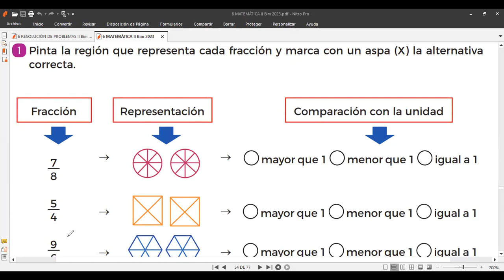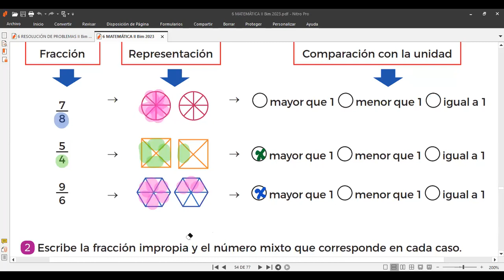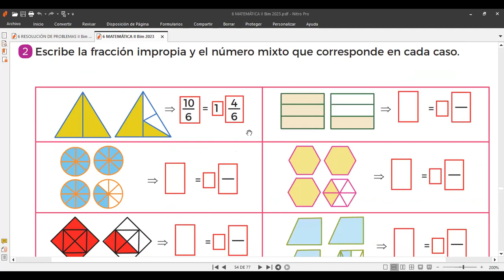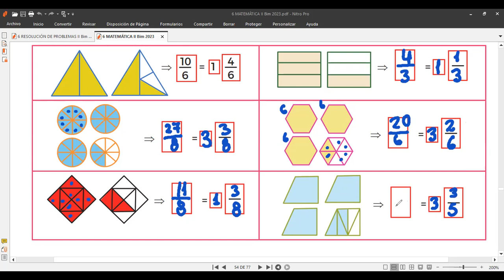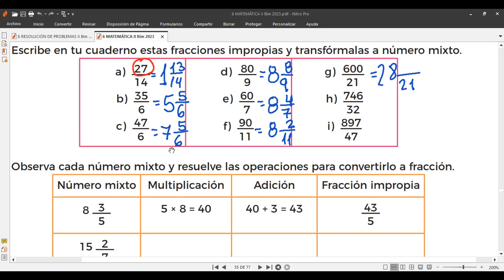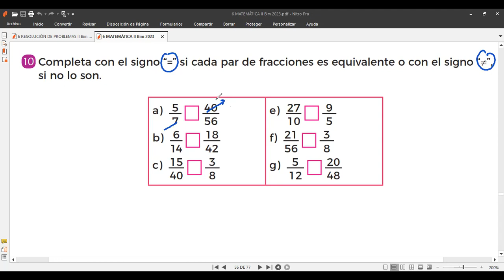tema 17 FRACCIONES 6to Grado viernes 30 de junio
Clases virtuales de matemáticas a los niños de 6to grado